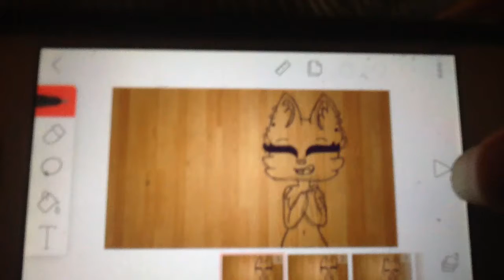Shape of you meme W.I.P